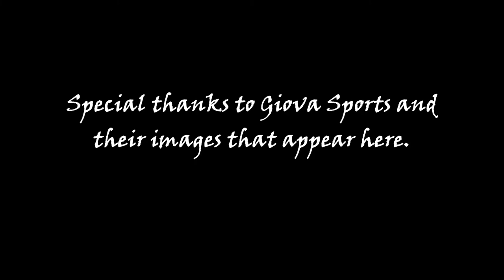Fabián O'Neill (Uruguay (1973 - Eternity)). Tribute to a Legendary Footballer. R.I.P. "Mago"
Un humilde homenaje a Fabián "Mago" O'Neill.